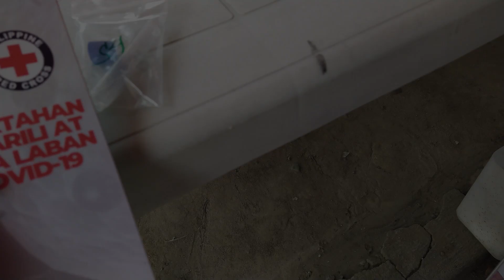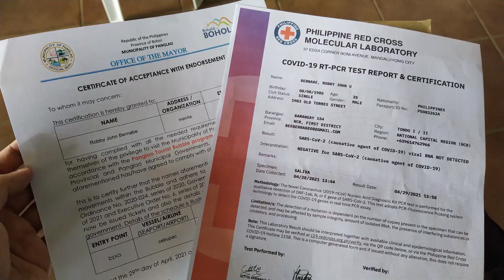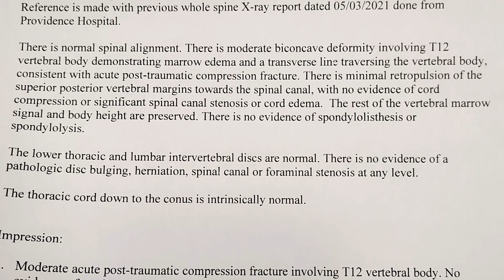Bohol 2021 | Travel Vlog Accident Full Story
Kwento ng buong pangyayari na aksidente ko habang gumagawa ng travel vlog. Patnubay na wag ipanood sa mga bata ang clip at baka ito ay gayahin. Maling decision at sa bandang huli malaki ang natutunan. Pasensya na sa pagiging emotional - alala ito ng istorya ng aking buhay.

“Cinematic Piano” is an emotional, cinematic music with orchestra, strings and brasses. Inspiring mood. There is also included “only piano” version of this track.